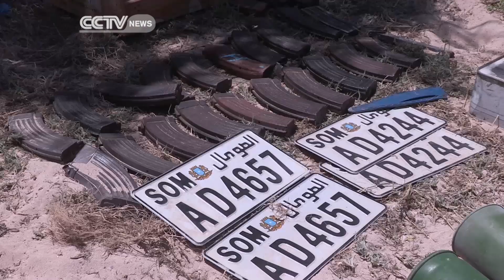AMISOM Hands over Suspects arrested in Mogadishu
The African union peacekeeping force in Somalia, Amisom has handed over militia men arrested in one of the force's security operations in the capital, Mogadishu. They were arrested during last weeks' operation in Mogadishu's Wadajir district conducted by Somali Government forces with the support of African Union troops